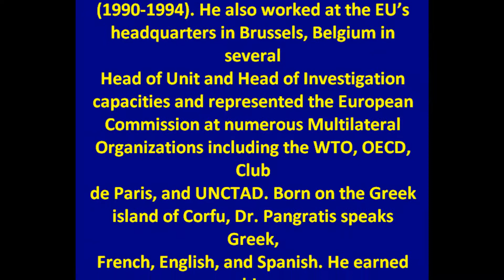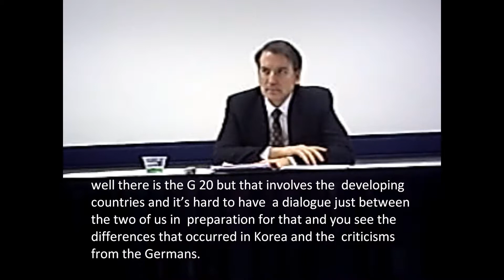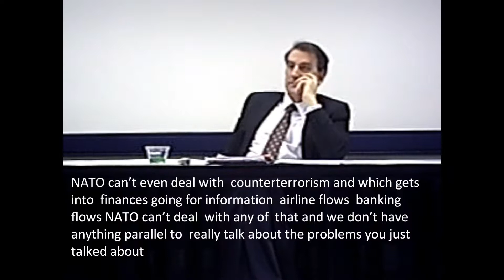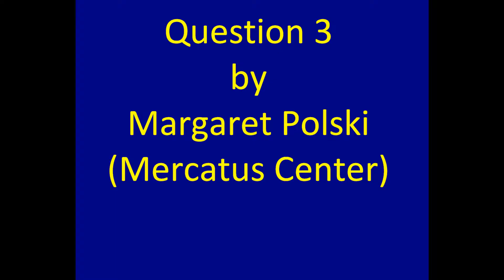EU US Public Policy Challenges for the 21st Century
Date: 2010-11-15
Location: George Washington University, Washington D.C.
Organizer: George Washington University, Regulatory Studies Center, Trachtenberg School of Public Policy and Public Administration